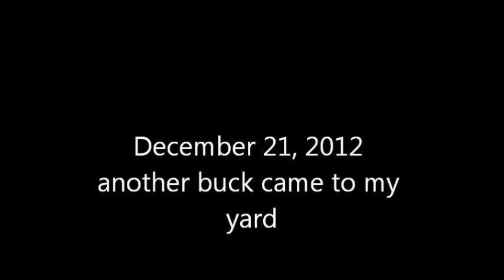Deer in my yard Dec 21 and a true 200 deer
trailcam footage of the deer in my yard